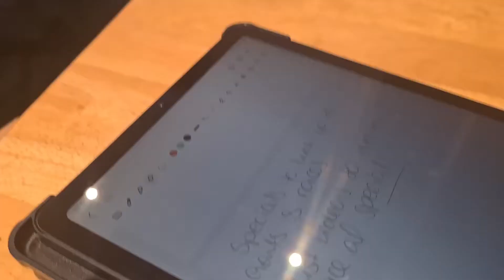Does Training Change When You're Not at Work? - Vlog #24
We are the Bikes & Laces YouTube Channel - a channel dedicated to Duathlon, Running, Cycling, Multi-Sports and Fitness!

Designed for newcomers and veterans alike we aim to provide a healthy mix of humour and how-to to get you out and about, whether it be on your feet or on your bike